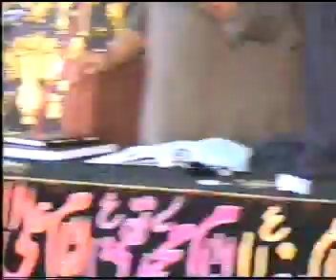Shokat Raza Shokat im Shab Mera unwan hi Aashor ki Shab hey Majlis Nawaan kot Layyah